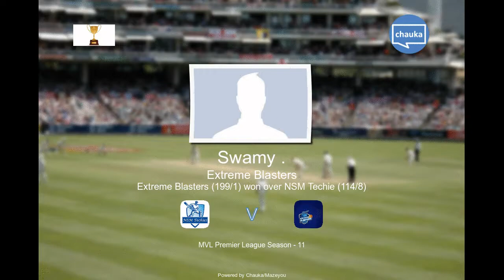Swamy 96* not out 48 balls 16x4 & 1x6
MVL S11